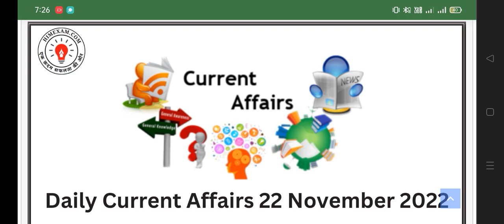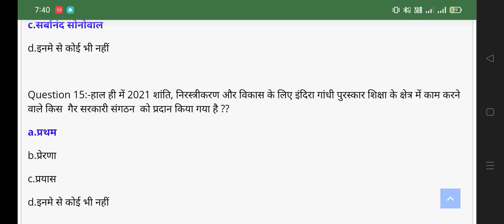22 November Daily Current Affairs 2022 All Govt. Exam SSC PSC RAILWAY UPSC VYAPAM SI BANK#shorts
22 November Daily Current Affairs 2022 All Govt. Exam SSC PSC RAILWAY UPSC VYAPAM SI BANK#shorts